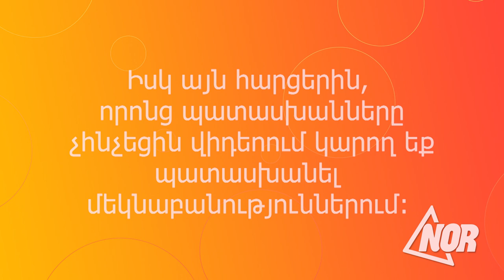Мы решили с жителями муниципалитета сыграть в игру